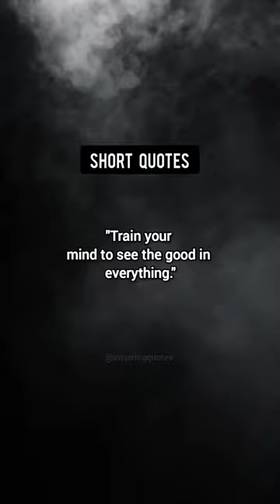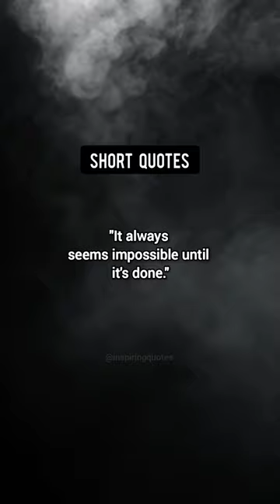Move in silence only speak when... || qoutes || short qoutes || Life changing quotes.